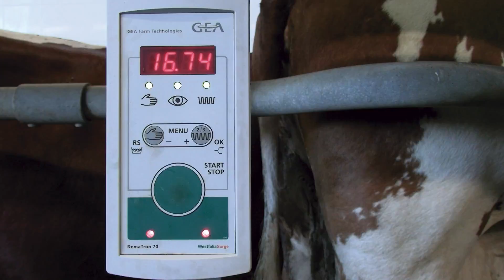El fabioler de Sant Llorenç Lito Vinent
La imatge de Sant Llorenç ja ha estat traslladada a l’església de Sant Eulàlia i l’esperit de festa titil·la en l’ànim de tot el poble d’Alaior. Per donar pas e l’esclat de festa que té els dies contats, és necessari que el fabioler demani permís al caixer, en aquest cas és la caixera batlessa per començar el replec de la qualcada. En Lito Vinent, favioler de Sant Llorenç 2024 en ha concedit una entrevista per tal d’engrescar, si encara es poden engrescar més, les ganes de festa.